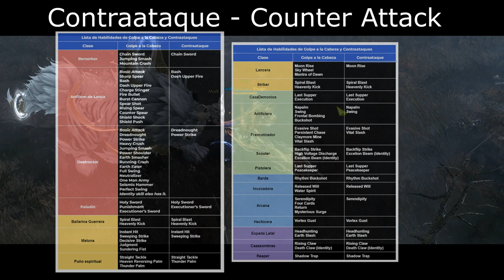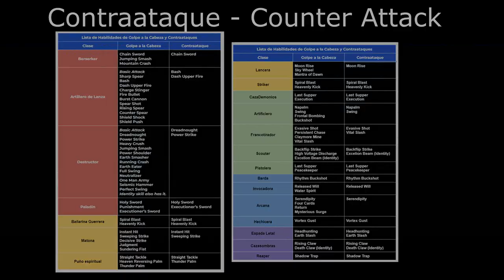EXPLICACION DE LAS MECANICAS DE HABILIDADES | LOST ARK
Explicación de las mecánicas de habilidades. Lost Ark

Hoy hablamos sobre las mecánicas adicionales de las habilidades, Sumision, destruccion, Ataque por la espalda, ataque frontal, y contraataque.